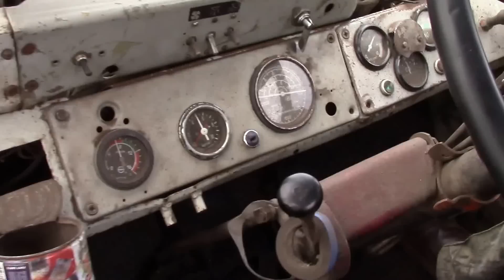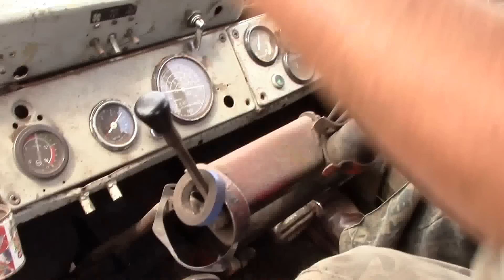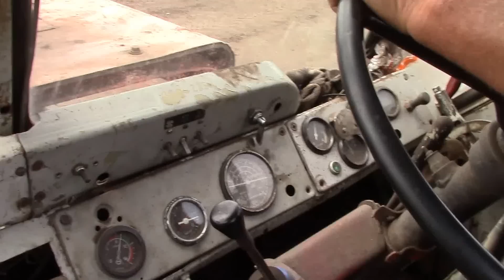Обзор трактора Т 150к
Катаем трактор Т 150к, у трактора установлен мазовский двигатель ямз